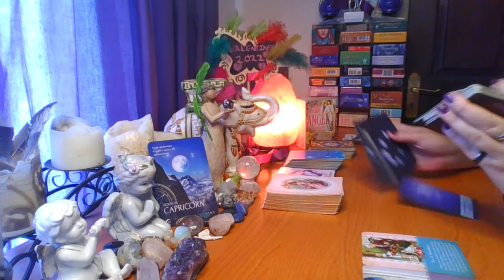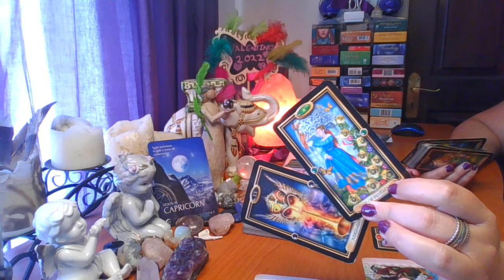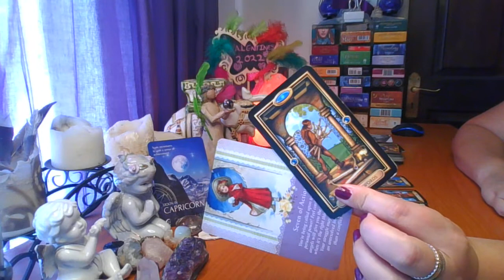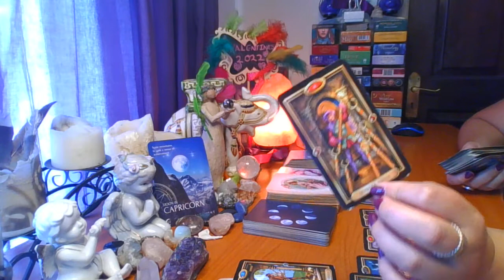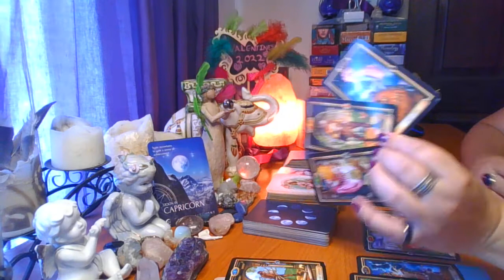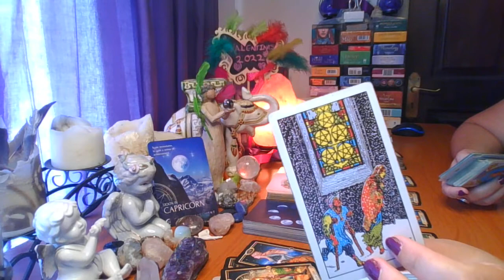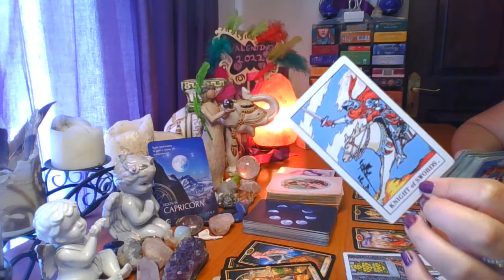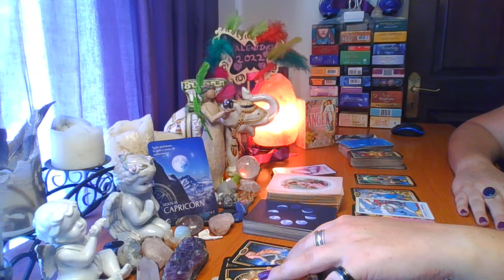Capricorn🌞"😍Long Term Plans!😍" Mid Feb - Mid Mar 2022🌞 Capricorn🌞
Suggest you watch your ( Sun☀️ , Moon 🌚, Rising Sign 📉, and Venus❤️‍🔥 )

Excited to share the latest addition to my etsy shop: 30 Min Video Recording Or Whatsapp 3 Questions - Delivery via YouTube Channel Tarot Dreams 88- Link within 2 Days

Thanks!

Zen Mastery
7 Weeks to a Better YOU - Vibrational Meditation Course